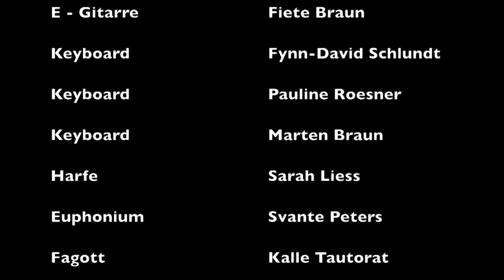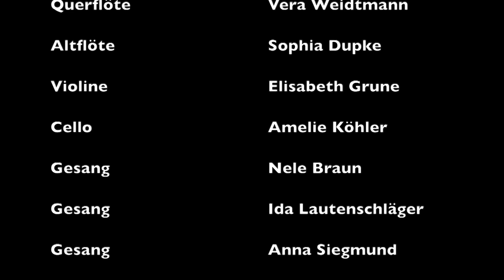"Golden" ( Cory Wong ) gespielt vom Bandprojekt der Jugendkirche 2021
Mit unserem letzten Bandprojekt konnten wir leider keine Konzerte machen, deshalb haben wir für Euch was aufgenommen. Wir hoffen, dass es Euch gefällt und Ihr uns bald wieder live hören könnt. Wenn Ihr die Arbeit der Jugendkirche mit einer Spende unterstützen könnt, würden wir uns darüber sehr freuen.
Kontoinhaber: Ev. Kinder- und Jugendwerk
IBAN: DE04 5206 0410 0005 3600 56
BIC: GENODEF1EK1
Evangelische Bank
Stichwort „Spende Jugendkirche Bandprojekt“
(Wir stellen natürlich auch Spendenbescheinigungen aus)